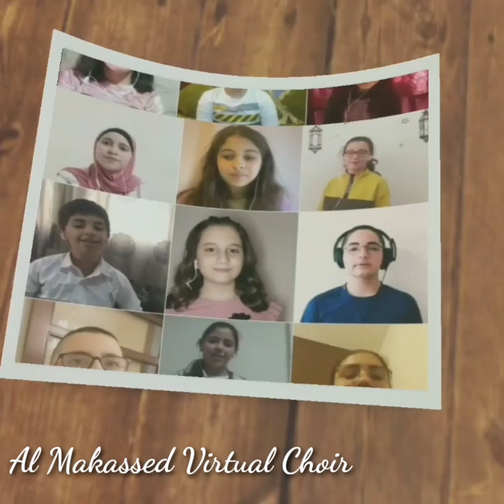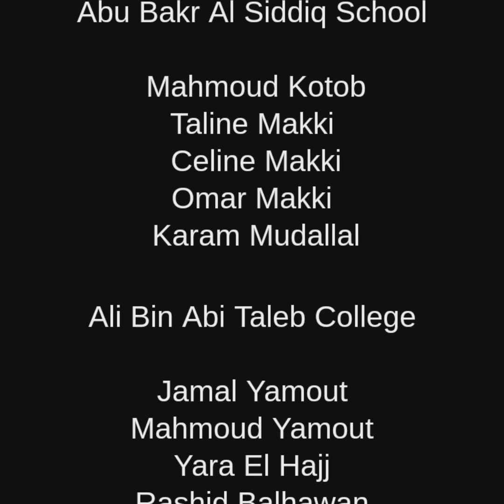اشتقنا يا رمضان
كلمات والحان: احمد قعبور
فكرة واعدادا: د. ابراهيم بلطه جي
غناء: كورال المقاصد

Composer & Lyricist :  Ahmad Kaabour
Idea & Execution : Dr. Ibrahim Baltagi
ِِAl Makassed Virtual Choir